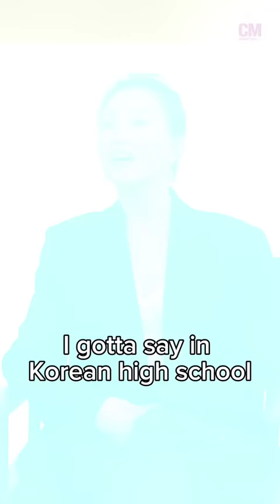Name Your Favorite K-Drama or Teen Drama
Join the cast of Netflix's newest series "XO, Kitty" as they discuss expanding the world of the "To All the Boys" trilogy, exploring young love and more!

Interviewer: Caroline Yu
Video Editor: Francis Ray